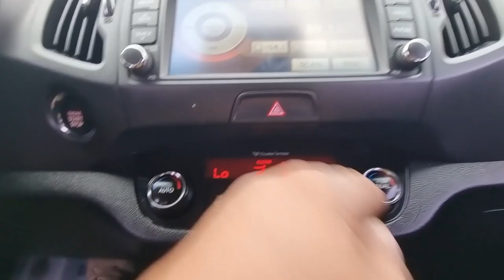2012 Kia Sportage R used car export (CK310474) carwara, 카와라 스포티지알 수출